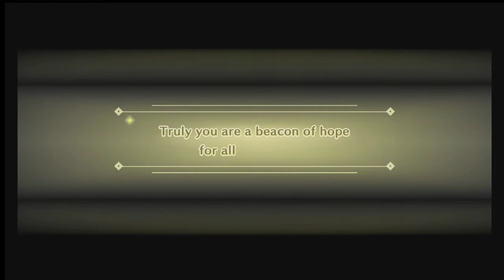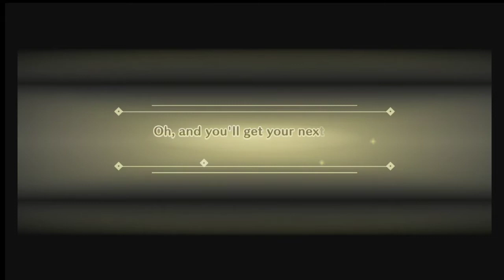Miitopia(Switch)-Episode 5-Free at Last(Demo Gameplay)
This has been a Epic video. Cya guys next time!